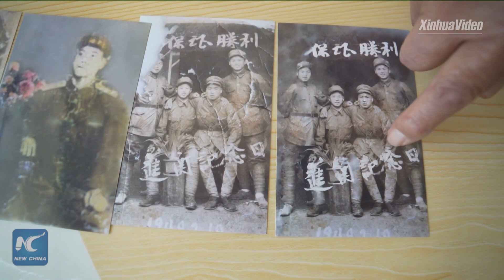Chinese volunteer soldier sticks to motto "serving the people wholeheartedly"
"Serving the people wholeheartedly" was what Cui Fengtian believed in when he fought in the War to Resist U.S. Aggression and Aid Korea in the 1950s. This has remained his motto in the decades that followed.